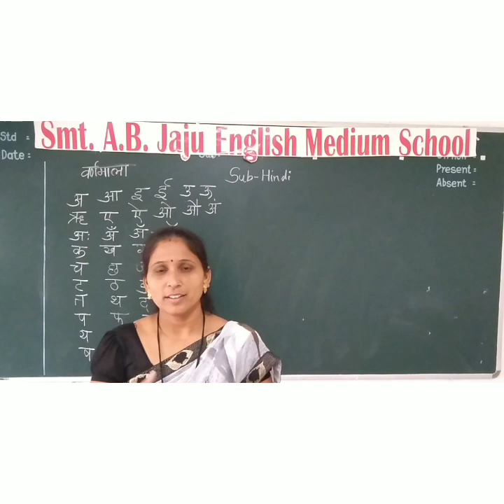Std1st हिंदी दो अक्षरी शब्द २